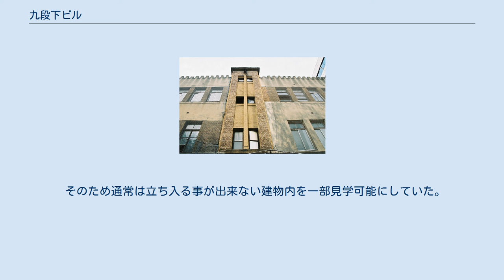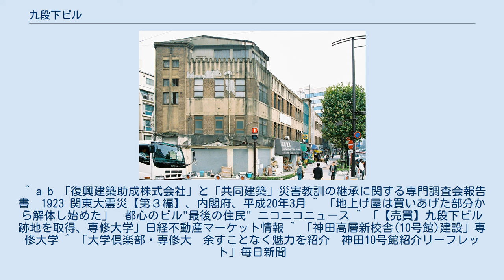九段下ビル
九段下ビル（くだんしたビル）は、東京都千代田区神田神保町3丁目にかつて存在した雑居ビルである。
旧称は今川小路共同建築。
南省吾が設計し、関東大震災の復興助成を受けて1927年に竣工した耐火建築の店舗併用住宅。
同潤会アパート・復興小学校・聖橋などと並び、震災後の東京のランドマークになった。
鉄筋コンクリート造の中規模ビルディングで、1階は路面店舗、2階には商店主の居宅、3階は貸事務所という配置であった。
屋上付帯設備を含め地上4階建てで、磁器タイル仕上げとなっていた。
これは、当時の小規模ビルディングの特徴をよく伝えている。
 耐火建築助成を目的とした公的資金融資の日本初の実施例となった「復興建築助成株式会社（自主的に耐火建築を行おうとする市民に建設費を融資し、耐火建築化を促進する建築会社）」事業に基づき、狭小な敷地において耐火建築を実現するのに最適な方策として、共同建築（連続する幾つかの土地の使用権者が共同して建てる建築）が推奨された。
「今川小路共同建築」はその共同建築第一例であり、当地の元借地人であった８人が土地を買い取って共同建築主となり、助成会社の助言により、店舗と住居（1、2階メゾネット）のほか、貸室経営を行うための上階（3階）を設ける設計となった。
 関東大震災で被災した近隣の商店主達が共同出資して組合を作り、復興助成会社による低利融資を受けて建設された震災復興建築の一つであり、当初は出資額に応じて持ち分が割り振られていた。
看板建築の個人商店が立ち並ぶ町を立体化することで、土地の有効活用や災害耐性の強化などを図る目論見で、同種の企画は他にも立てられていたが、商業施設兼用の復興住宅として実現に至ったのは九段下ビルだけであった。
 1935年にはニットー・タイヘイ東京吹込處が置かれ、多くの流行歌がここで収録された。
また戦後の昭和30年代以降、中根速記学校が当ビルに長らく入居していた。
その後3階は区割りされ賃貸事務所に転用された。
 このビルに最後まで居住していたのは画家の大西信之。
解体工事が始まる直前の2011年12月末まで居住していた。
後述の展示会も「このビルのことをもっと多くの人に知ってほしい」との思いから大西が企画したものである。
 都心の超一等地にあるためバブル景気時には地上げの格好のターゲットにされ地権が複雑化したが、その後のバブル崩壊によって沙汰止みになった。
補修の手が加えられぬまま外壁の老朽化が進んだため、外壁を剥落事故防止用のネットで覆っていた。
ただ、老朽化し廃墟の様相を呈した雰囲気が、逆に多くの人を惹きつけることにもなった。
 この老朽化した外装とは裏腹に、構造体としての鉄筋コンクリートは、建築当時は主流であった上質な川砂を使っていることもあり、築80年以上経ても長らく大きな劣化は見られなかった。
 しかし、2011年3月11日に発生した東日本大震災では震度5強の揺れにより被災し（ビルから徒歩数分の距離にあり、同じく昭和初期に建てられた九段会館は、天井が崩落し死者を出す被害を出した）、耐震性の保証が難しくなったことから、所有者においてビルの維持は難しいとして解体が決定した。
 2011年9月、解体工事が開始されるとの告知貼り出しと、ビル左約3分の1について養生、足場組立が行われた。
同月下旬、同部分に限り解体開始。
残存部分で営業していた1階テナントも順次閉店、退去開始。
 2011年12月、全面解体の見通しの旨がマスメディア（紙媒体／web媒体）で報じられ、解体を惜しむ声がウェブ上に多数上がった。
併せて、使用可能な居室を使ってのギャラリーとしての展示会が連日開かれていた。
 そのため通常は立ち入る事が出来ない建物内を一部見学可能にしていた。
 翌2012年1月には全面的な解体を開始。
同年2月上旬には完全に解体され更地化、85年に渡るビルの歴史を閉じた。
 2013年4月、本ビルの跡地を学校法人専修大学が取得した。
 2020年4月、跡地に2020年専修大学神田高層新校舎（10号館）が竣工し、運用が開始された。
 ^ a b 「復興建築助成株式会社」と「共同建築」災害教訓の継承に関する専門調査会報告書　1923 関東大震災【第３編】、内閣府、平成20年3月 ^ 「地上げ屋は買いあげた部分から解体し始めた」　都心のビル"最後の住民"...